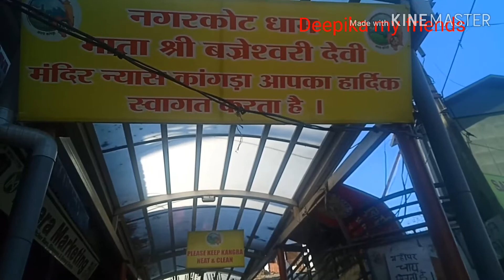DARSHAN KANGRA DEVI OR BAJRESWARI DEVI TEMPLE IN HIMACHAL PRADESH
Bajreswari Devi temple (often wrongly called as Brajeswari) or Kangra Devi temple is the main temple in Kangra. It is quite a big and famous temple and thousands of devotees visit here on every day. It is believed that the “kana” or “ear” of Goddess Sati has fallen at this place. There is a langar hall inside the temple campus and thousands of devotees take free food in this langar hall.
Kangra is 20 kms from Dharmashala, 30 kms from Palampur and 35 kms from Jwalamukhi. If you are going on a religious tour to Kangra you may like to visit Chintpurni, Chamunda, Jwalamukhi and Baijnath temples which are all within 80 kms from Kangra.